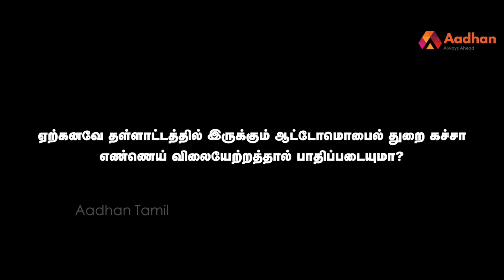பெட்ரோல் லிட்டருக்கு ரூ.100ஐ தொடும்? - நாகப்பன் பொருளாதார நிபுணர் | Aadhan Tamil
ஈரான்-அமெரிக்கா மோதலால் இந்திய பொருளாதாரத்திற்கு ஆபத்தா? - நாகப்பன் பொருளாதார நிபுணர் | Aadhan Tamil